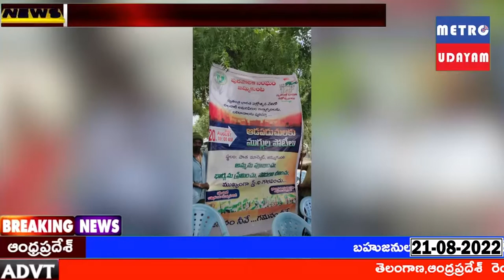స్వాతంత్ర వజ్రోత్సవాల సందర్భముగా జరిగిన ముగ్గులు పోటీలలో పాల్గొన్న అదోఅడుచులు || METRO UDHYAM